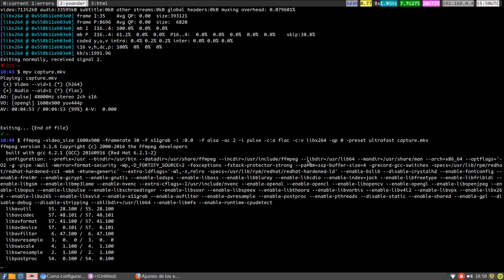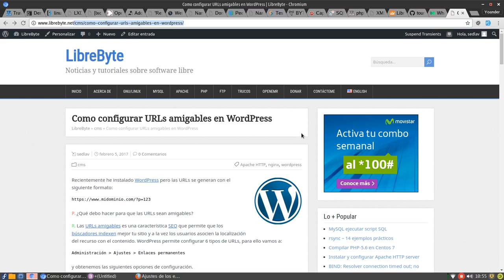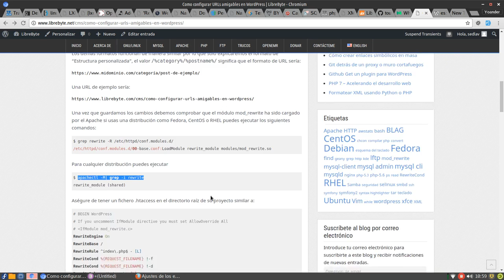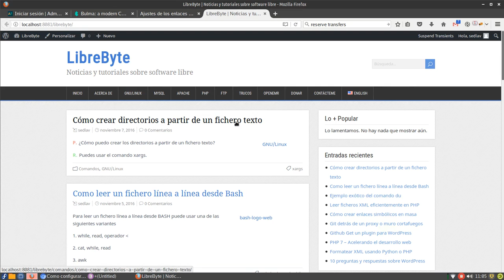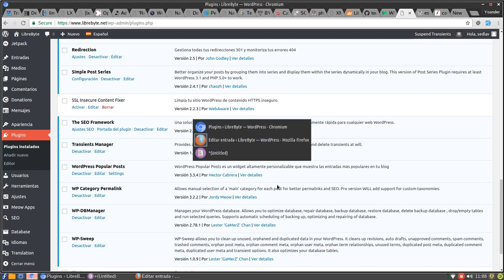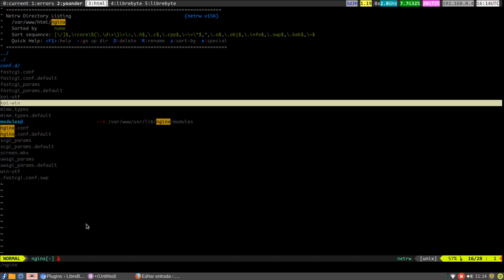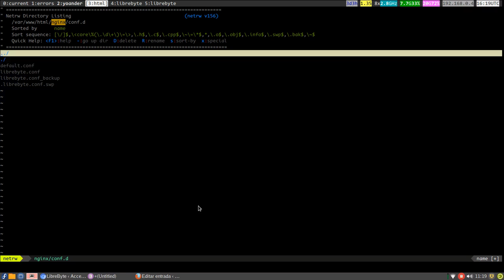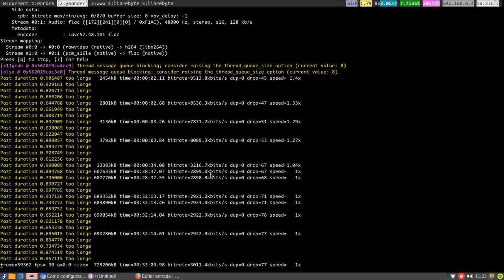Como configurar URLs amigables en WordPress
En este video se explica como configurar urls amigables en Wordpress y es un complemento al artículo homónimo de LibreByte

El video está estructurado de la siguiente manera

1. Introducción
1.1 Qué es WordPress:
* Adminitrador de contenido desarrollado en PHP y MySql
* Aquitectura basada en plugins y temas
* Fácil de usar, instalar y configurar
* Sitios hechos en WordPress: blogs, revistas, periódicos digitales, sitios corporativos y de comercio electrónico.
1.2 Que son las urls amigables: es una característica SEO que permite que los búscadores indexen mejor tu sitio y a la vez los usuarios asocien la localización del recurso con el contenido.
2. Ir a la configuración de enlaces permantentes en el Panel de Administración de Wordpress
3. Establecer configuración de enlaces permanentes a estructuras personalizada
4. Enlaces permanentes usando Apache
4.1 Verificar que existe el fichero .htaccess en la raíz del directorio de su proyecto
4.2 Verificar que el Apache cargó el módulo mod_rewrite
4.3 Verificar configuracion del servidor Apache: Directivas AllowOverride / AllowOverrideList
5. Enlaces permanentes usando NGINX (Container)
5.1 Explicar brevemente
* docker-compose.yml
* nginx.conf
* fastcgi.conf
* librebyte.conf